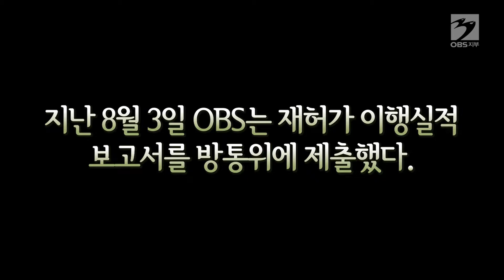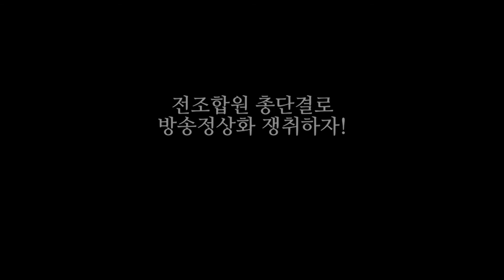집중분석① : OBS 대주주 사업 의지 있나?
2017년 8월 16일 국회의원회관에서 토론회가 열렸습니다. 이날 토론회는 작년 말 1년 시한부 재허가를 받은 OBS가 방통위에 제출한 반기 보고서를 토대로 진행 되었습니다.

이 보고서에 따르면 OBS 대주주 영안모자 백성학 회장은 약속한 재허가 조건을 전혀 이행하지 않았으며, 실천 의지도 빈약한 것으로 드러났습니다. 오히려 방통위를 상대로 위험한 게임을 벌이듯 모든 걸 방통위 탓으로 돌리는 무책임한 모습을 보였습니다.

OBS 대주주 영안모자 백성학 회장은 더 이상 방송사를 경영할 의사가 없는 것일까요? 김동원 박사가 OBS 재허가 이행실적 보고서의 문제점은 무엇인지, 또 OBS 대주주의 사업 의지는 어떠한지 집중 분석해 드립니다.

집중분석 시리즈 1탄. OBS 대주주는 과연 사업 의지가 있는 것일까? 여러분의 많은 시청 바랍니다.